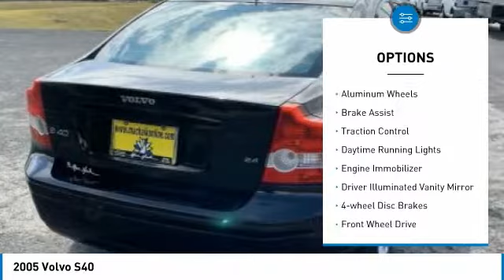2005 Volvo S40 Austin 220933A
2005 Volvo S40

New Arrival! Leather Steering Wheel AM/FM Radio Front Wheel Drive Call to confirm availability and schedule a no-obligation test drive! We are located at 5255 I H 35 S, Georgetown, TX 78626.Prepare to impress with our 2005 Volvo S40 2.4 Sedan presented in Black. Powered by an impressive 2.4 Liter 5 Cylinder that produces 218hp when connected to a quick-shifting Automatic transmission. This Front Wheel Drive S40 Sedan offers up to 22mpg in the city and shows off with daytime running lights, fog lamps, tinted windows, and a sleek stance on alloy wheels.Inside our S40, you will find an incredible audio system, heated mirrors, premium leather-trimmed seating, and impressive audio with an in-dash CD and an auxiliary audio input jack are just a few of the extras included.Our Volvo comes with a long list of safety features including traction control, plenty of airbags, and ABS. Go ahead, get behind the wheel of this S40, and then experience it for yourself! Mac Haik Dodge is conveniently located close to Georgetown, Round Rock, Pflugerville, Hutto, Taylor, Temple, Belton, Fort Hood, and surrounding areas.